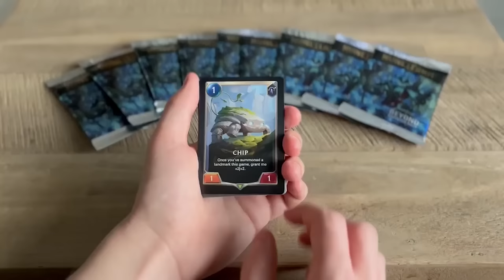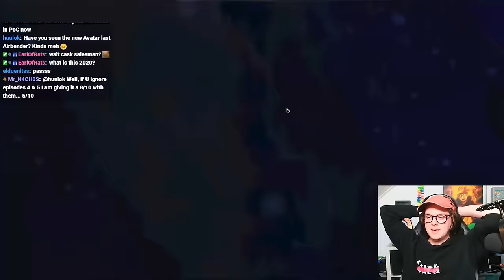NEW CARDS ARE BROKEN?! Erastin Printer = TURBO LEVEL LISSANDRA - Legends of Runeterra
This Eternal Mordekaiser & Lissandra deck uses the new infinite dragon Erastin to level up both champions extremely fast. The dragon gives itself deathless so it always gets resummoned and with Mordekaiser on the field, you get one additional copy every single time. 8 mana units level Lissandra so you have a 0 mana watcher in only a few actions.
★ Decklist
(CECQCAIBFIAQIAIFAIAQKAJIAIDACJBJAMEAKJBIFICQCBQFFUAQOAIRAEDQKAQBBAAAMAIIAUDQEAIHAUAQEAIFB4XA)
★ Timestamps
00:00 Intro
00:34 Game 1
16:04 Game 2
26:32 Game 3
32:45 Game 4